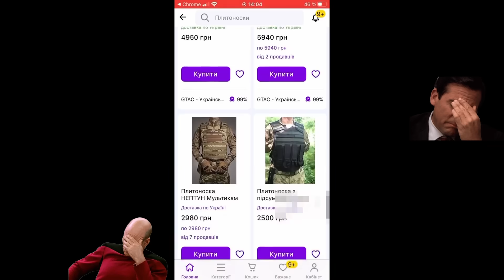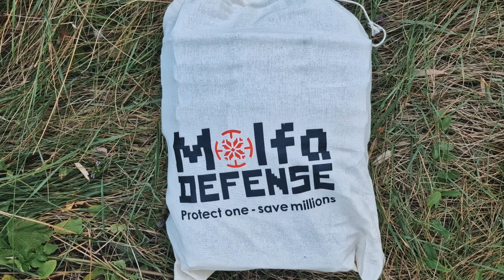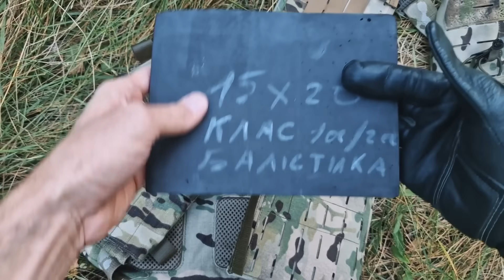Різниця між ерзац та нормальним спорядженням.